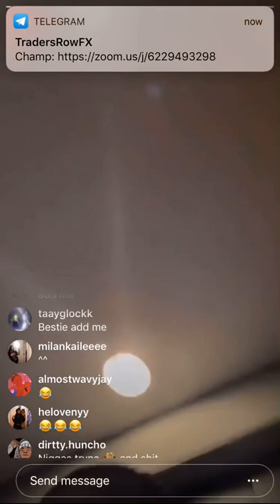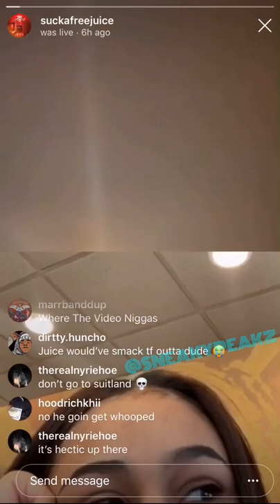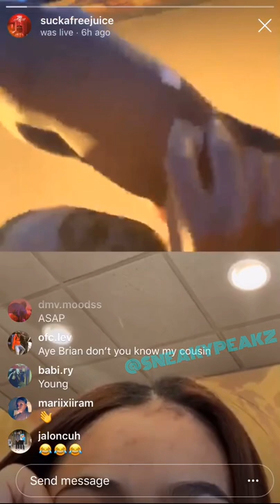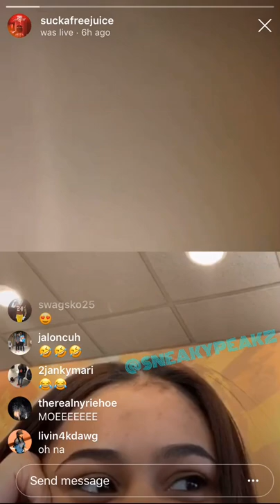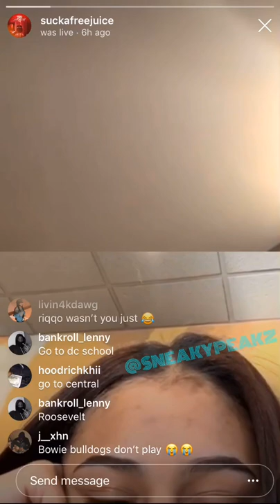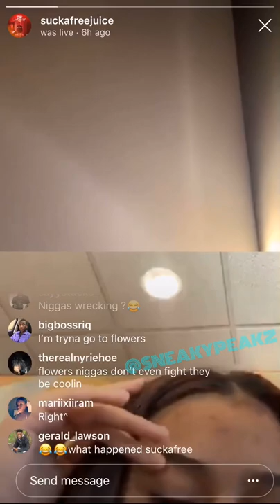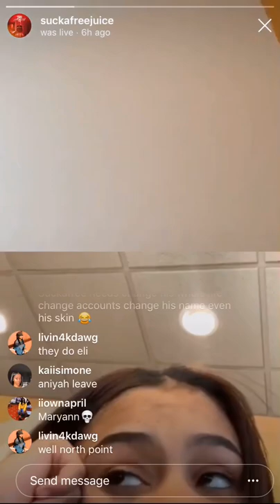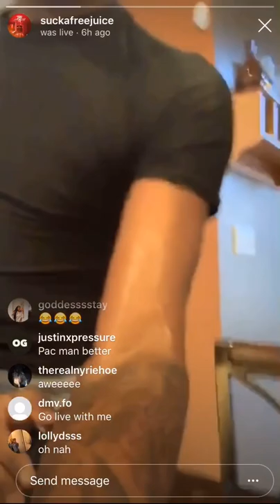SuckaFreeJuice Breaks-Down The Fight With GlockBoyKari